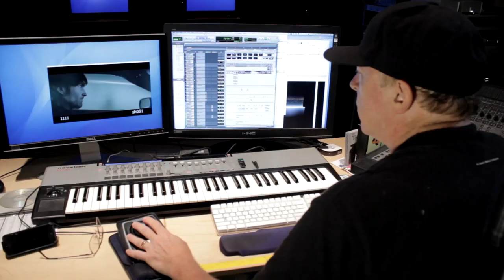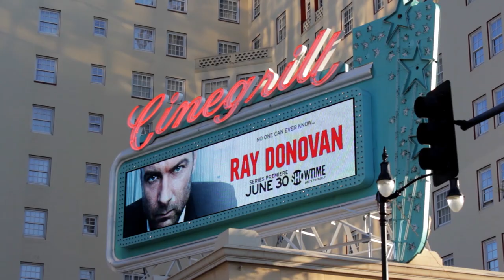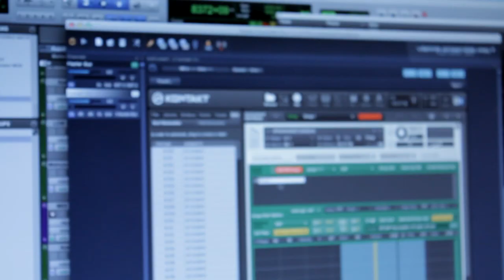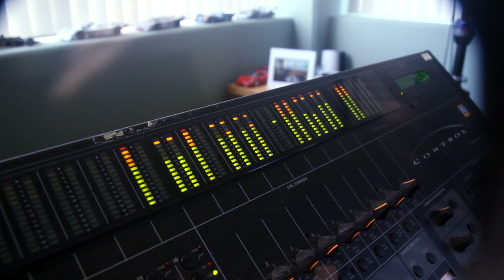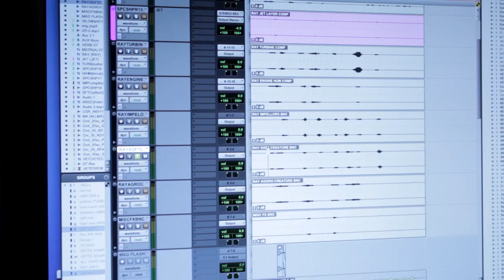My RØDE Reel - Filmmaking Industry Series, Episode 4 - Sound Designer, Harry Cohen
To celebrate My RØDE Reel 2017, Sound Designer and Supervisor Jonah Guelzo (Divergent, RoboCop, Furious 7) and RØDE Microphones present a unique Behind-The-Scenes interview series with Filmmaking Industry Professionals, covering all aspects of Filmmaking from sound, to picture and editing.

In this episode, Jonah speaks with seasoned Sound Designer Harry Cohen (The Mask, Django Unchained, Star Trek, Prometheus) about using sound design to keep audiences entranced by rich, sonic tapestries.